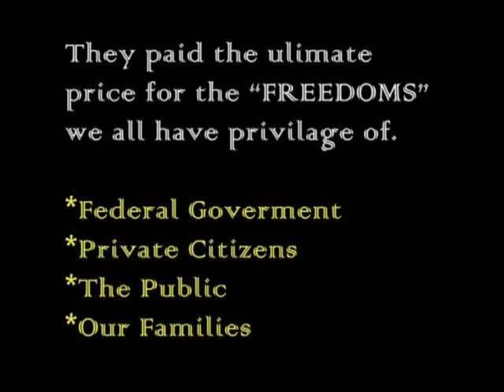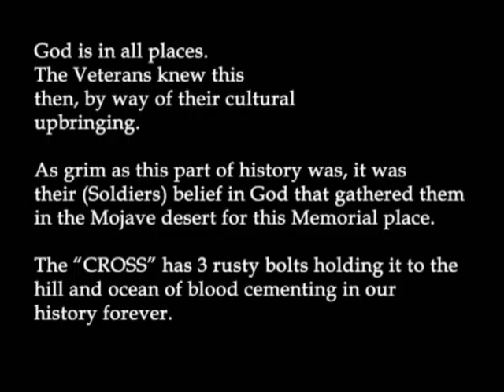The WWI Veterans Memorial Cross story in the Mohave Desert (short version,) by Bill Rhetts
A couple has asked me via email what the object is at the end of the barrel of the gun in that mural. It is a depiction of Detectives magnifying glass coming out of the barrel, instead of a bullet. Mojave Desert Cross (Salazar v. Buono, et al.)
HI-CALIBER Private Investigations - Defenders of the U.S. Constitution and our Nations heritage

Mojave Desert, CA (HC News)

In 1934 WWI Veterans erected a cross on a hill top out in the middle of nowhere. It was a way of memorializing the deaths of their comrades. This became their place of reunion and solitude.

However one man either saw the cross or just heard about it, and now he alleges that the cross offended him. He then filed a law suit with the ACLU.

Sadly a federal judge has now ordered this cross to be taken down or concealed until further adjudication. The United States Supreme Court has just agreed to hear the case. In the meantime the cross is covered with plywood.

The cross is appropriate on Government land, because America was founded on Judeo Christian principles. This Congressman reminds us of that fact as well.

With no apologies we support our veterans. Moreover we support the cross.

We took a trip to the Mohave desert to see for ourselves. Below is a video of our visit. It is comprised of an Intro, a song sung at the cross, then my strong closing comments.

private investigator,